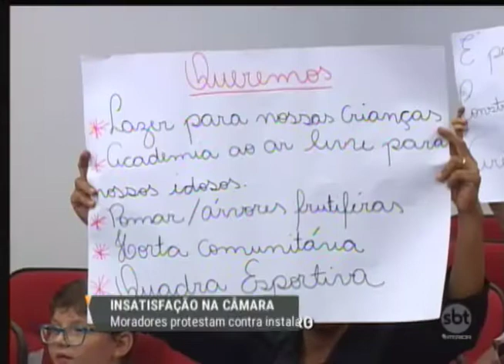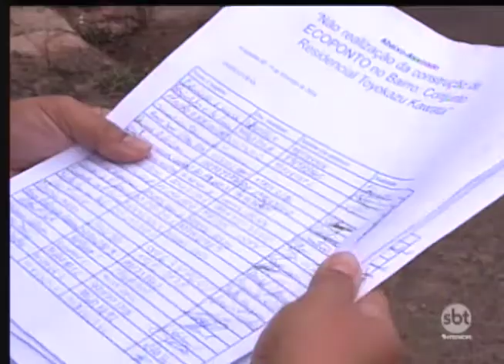Moradores protestam contra instalação de ecopontos em Araçatuba